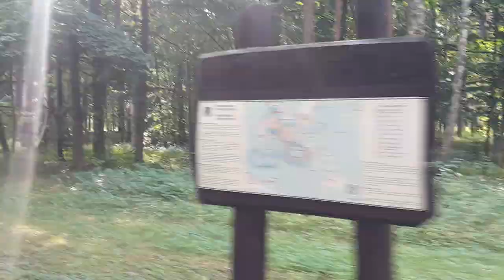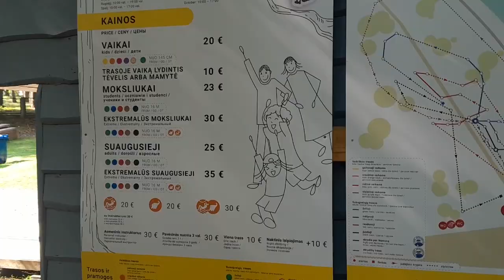Druskienniki - Litwa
Wycieczka po Litwie, Łotwie, Estonii